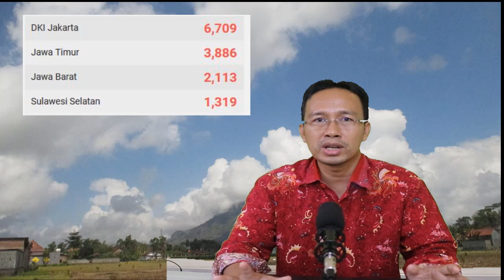HEBOH!! 109 TENAGA MEDIS DIPECAT, PRABOWO HORMAT PADA TENAGA MEDIS YANG BERJUANG SAAT LEBARAN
Bupati Ogan Ilir Ilyas Panji Alam memecat 109 tenaga medis yang bekerja di Rumah Sakit Umum Daerah (RSUD) Ogan Ilir, Sumatera Selatan.

Bupati Ogan Ilir Ilyas menjelaskan, alasan pemecatan terhadap ratusan tenaga medis yang melakukan mogok kerja sejak Jumat (15/5/2020) tersebut sudah tepat. Pemecatan itu, menurut dia, tidak akan memengaruhi pelayanan kepada masyarakat.

Terkait dengan panddemi vurus corona ini pak prabowo memberikan apresiasi terhadap peran para tenaga medis di waktu hari raya idul fitri. dimana para tenaga medis tetap bekerja mengenyampingkan kepentingan keluarga demi membantu masyarakat yang terkena covid-19.

Ternyata teman teman, Menteri Pertahanan sekaligus Ketua Umum Partai Gerindra Prabowo Subianto menyampaikan ucapan selamat Idul Fitri melalui video yang diunggah di halaman Facebooknya.

Beliau mengucapkan Selamat Hari Raya Idul Fitri Minal Aidin Wal Faidzin, mohon maaf lahir batin, semoga keluarga sekalian berbahagia di Hari Raya ini," kata Prabowo Minggu (24/05/2020).

Beliau mengakui suasana lebaran kali ini memang berbeda dari suasana lebaran sebelum-sebelumnya. Pandemi yang sekarang dihadapi, membuat masyarakat tidak bisa merayakan lebaran seperti yang biasa kita lakukan.

Untuk lebih jelasnya teman-teman silahkan tonton video ini HEBOH!! 109 TENAGA MEDIS DIPECAT, PRABOWO HORMAT PADA TENAGA MEDIS YANG BERJUANG SAAT LEBARAN.